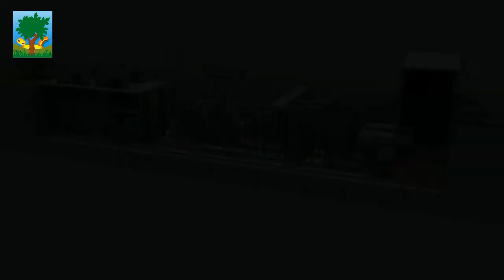Waste to Energy in the beautiful Region Friuli Venezia Giulia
Our environment is our capital and our world should be transformed into a place where people can live together in peace in an ecologically compatible, socially just and economically efficient way.
Even by us. In Friuli Venezia Giulia.